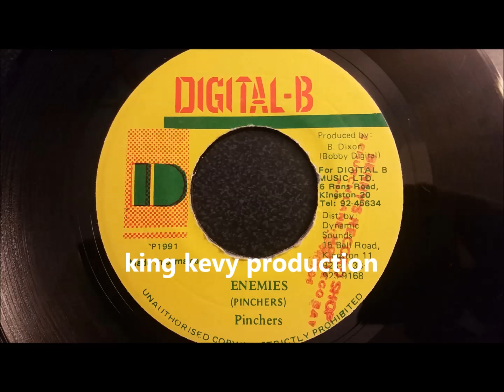Pinchers - Enemies - Digital B 7" w/ Version 1991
Pinchers
Enemies w/ Version
Digital B 7" 1991
Riddim: Roughest/Dirtsman